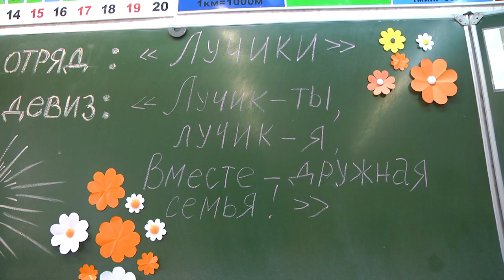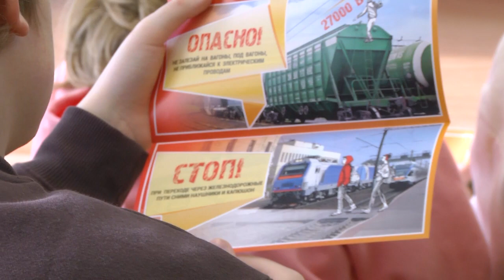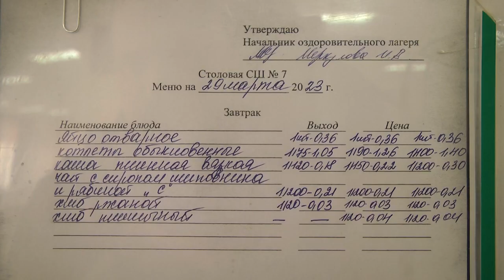2023-03-29 г. Брест. Работа школьного оздоровительного лагеря в СШ №7. Новости на Буг-ТВ.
Но такое бессмысленное времяпрепровождение вряд ли принесёт какую-то пользу их здоровью. Для родителей в этом случае существует альтернатива – определить ребенка на неделю в школьный лагерь.  Такой возможностью воспользовались папы и мамы средней школы №7 города над Бугом.